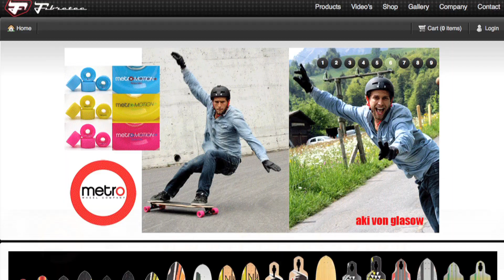November 2011 News Desk - Push Culture News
In this Month's edition of PC News; We catch you up on the Skateboarder's Journal, The IGSA circuit, happenings in Europe, Longboard video series breakdown, and an interview with Three time Adrenalina winner Jeff Vyain.

For the best in Longboarding News - Stay up to date so we can keep you informed!